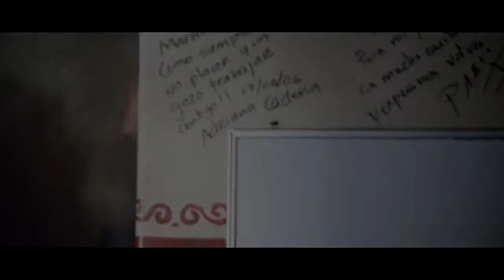Dead Drop Official Trailer #1 (2013) - Luke Goss Action Movie HD